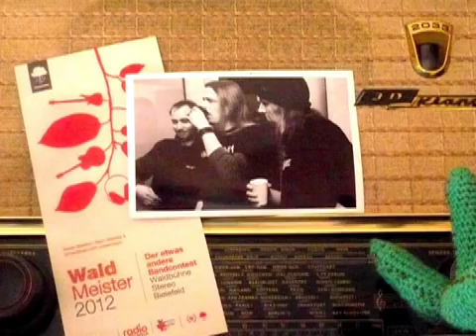Interview von Radio Bielefeld mit Snäke Plissken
Interview vom 3. März 2012, das Radio Bielefeld noch nachts mit Snäke Plissken geführt hat, als diese gerade das Halbfinale des Waldmeister 2012 für sich entschieden hatten.